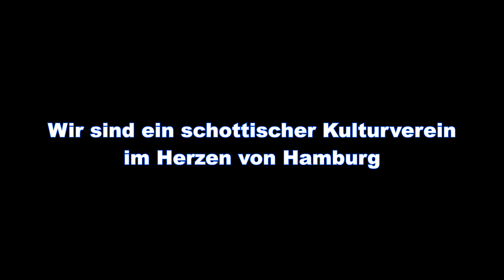Wir sind Baul Muluy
Als ehrenamtlicher Verein sind wir bereits 30 Jahre alt und ermöglichen das Musizieren in der Tradition schottischer Dudelsack-Bands. Wenn Du uns kennenlernen möchtest, dann besuch uns einfach.